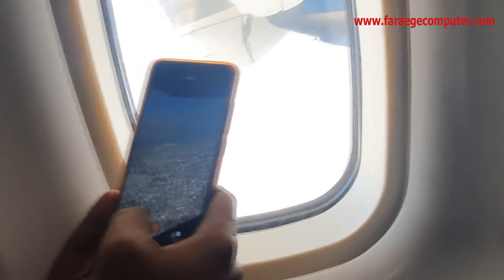এই করোনার মধ্যেই ঢাকা থেকে কক্সবাজারের উদ্দেশ্যে বিমান যাত্রা । Dhaka to Cox's Bazar by US Bangla.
এই করোনার মধ্যেই ঢাকা থেকে কক্সবাজারের উদ্দেশ্যে বিমান যাত্রা । Dhaka to Cox's Bazar by US Bangla Airlines.ঢাকা কক্সবাজার ভ্রমণ করার সবচাইতে আরামদায়ক এবং দ্রুত উপায় হল আকাশ পথে ভ্রমণ করা। বাংলাদেশের মোট আভ্যান্তরিন যাত্রি পরিবহনের ক্ষেত্রে আকাশ পথে ঢাকা কক্সবাজার রুট অন্যতম জনপ্রিয় এবং চাহিদা সম্পন্ন। এই রুটে প্রতিদিন বিভিন্ন বিমান সংস্থা দ্বারা ৭-৮ টি ফ্লাইট পরিচালিত হয়। ঢাকা কক্সবাজার রুটে আকাশ পথে গেলে আপনাকে ৩০৬ কিলোমিটার পথ অতিক্রম করতে হবে। যাত্রা পথে সময় লাগবে ৫৫ মিনিট থেকে ১ ঘণ্টা গড়ে। বিমান গুলো ঢাকার হযরত শাহজালাল আন্তর্জাতিক বিমান বন্দর থেকে উড্ডয়ন করবে এবং ১ ঘণ্টার মধ্যে কক্সবাজার বিমানবন্দরে আপনাকে পৌঁছে দিবে।দেশের সব কয়টি বিমান সংস্থা তাদের বহু সংখ্যক ফ্লাইট বরাদ্দ রেখেছে ঢাকা কক্সবাজার রুটে। যে এয়ারলাইন্স গুলো এখন ঢাকা কক্সবাজার রুটে ফ্লাইট পরিচালনা করতেছে তারা হলঃ1.বিমান বাংলাদেশ এয়ার লাইন্স
   2. নভোএয়ার 3.রিজেন্ট এয়ারওয়েজ4. ইউ এস বাংলা এয়ারলাইন্স । এর মধ্যে নভোএয়ার, রিজেন্ট এয়ারওয়েজ, ইউ এস এয়ারলাইন্স প্রতিদিনই ঢাকা কক্সবাজার ফ্লাইট পরিচালনা করে থাকে। নভোএয়ার সপ্তাহে ২৮ টি, ইউ এস বাংলা এয়ারলাইন্স ১৪ টি, রিজেন্ট এয়ারওয়েজ ৭ টি ও বিমান বাংলাদেশ ৫ টি ফ্লাইট পরিচালনা করে থাকে। এছাড়া  বাংলাদেশ বিমান ঢাকা কক্সবাজার রুটে আরও একটি কানেক্টিং ফ্লাইট (ভায়া চট্টগ্রাম) পরিচালনা করে থাকে।বিমান ভাড়া সর্বদাই পরিবর্তনশীল। ভ্রমণের তারিখ অনুযায়ী ভাড়া পরিবর্তিত হতে পারে। সেক্ষেত্রে ভাড়া কিছুটা কমে যায় অথবা বেড়ে যায়। । (ঢাকা কক্সবাজার) -
বিমান বাংলাদেশ এয়ারলাইন্সঃ৩,৫০০ – ৪,০০০ টাকা (সুপার সেভার),১১,০০০ (বিজনেস ফ্লেক্সিবল)। নভোএয়ার: ৩,৯০০ টাকা (স্পেশাল প্রোমো প্যাকেজ), ৯,০০০ ( ফ্লেক্সিবল)
রিজেন্ট এয়ার ওয়েজ ৩,৯৯৯ (স্পেশাল)  ৯,৮০০ টাকা (ইকনমি ফ্লেক্সিবল প্লাস)
ইউ এস বাংলা এয়ারলাইন্স ৪,২০০ টাকা (প্রমোশনাল ইকনমি),১০,৫০০ টাকা (রেগুলার ইকনমি).তথ্যসূত্র: Flight Expert (Travel Blog).